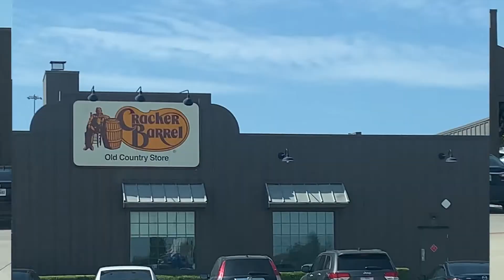Dallas Vlog I Extreme Heat | Apartment Tour 2022